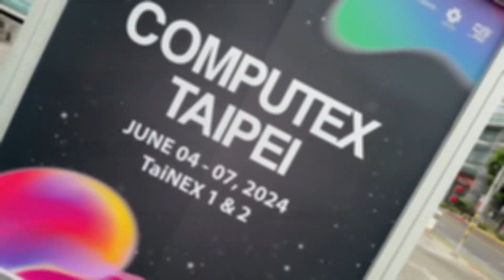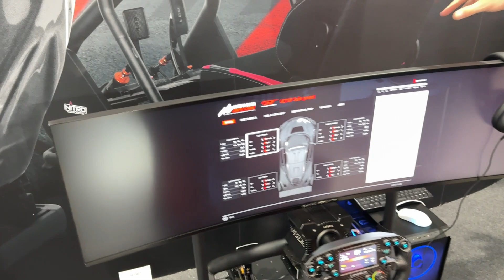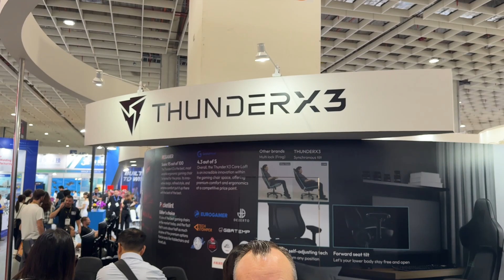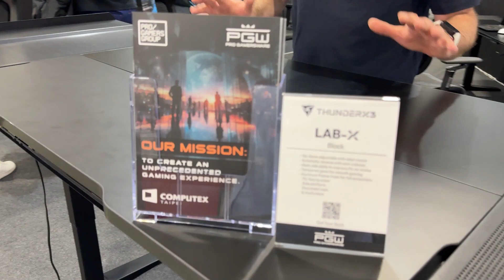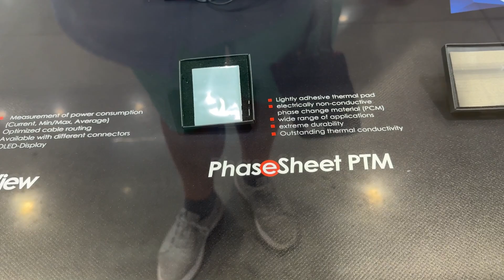Pro Gamersware déballe sa grosse line-up de marques au Computex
Dans cette vidéo, vous allez retrouver les marques du groupe Pro Gamersware. Ainsi, nous allons passer sur NitroConcept qui se lance dans le Sim Racing, mais aussi Thunder X3 qui débarque avec du lourd en chaise et bureau, End Game Gear qui optimise son offre et Polar Therm qui arrive aussi avec des pates thermiques. APNX est aussi de la partie, avec un nouveau boitier et enfin, nous avons Ducky avec des claviers proposant des switchs à induction.